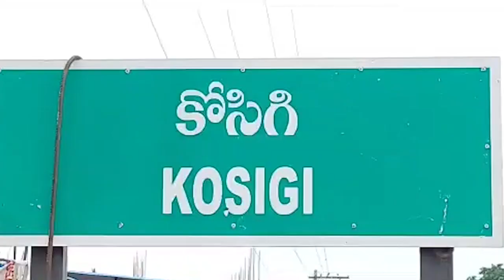కొసగి బస్సుస్టాండ్ లో ప్రయాణికులకుఇబ్బందికరంగా షాప్లు ఏర్పాటు చేయడం చాలా విడ్డురంగాఉందన్నస్థానికులు